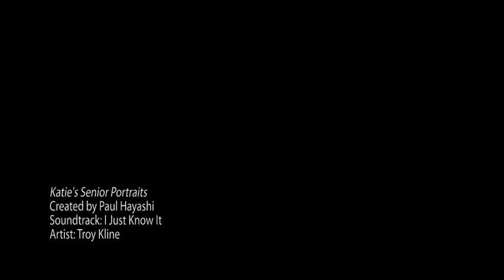Katie Senior Portraits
The Urban Scene - Photographed on the weekend in Downtown Honolulu